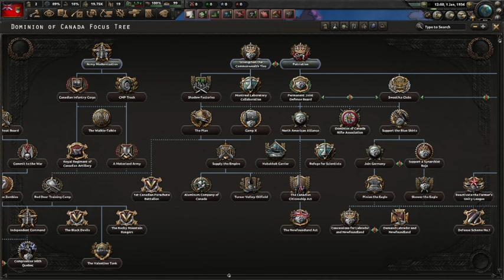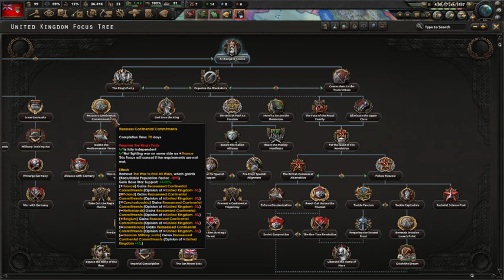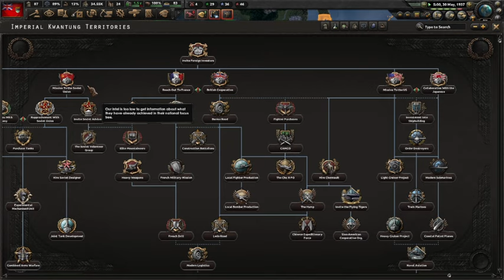Trials of Allegiance - Canada - Hearts of Iron IV - Episode 1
A Canada Campaign in the New Hearts of Iron IV DLC Trials of Allegiance